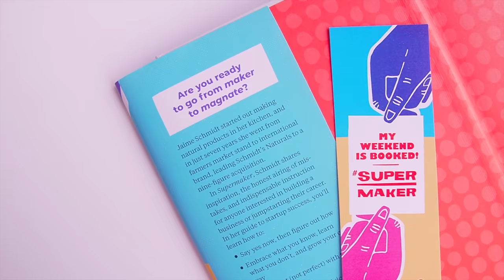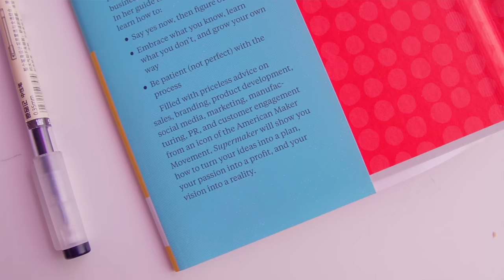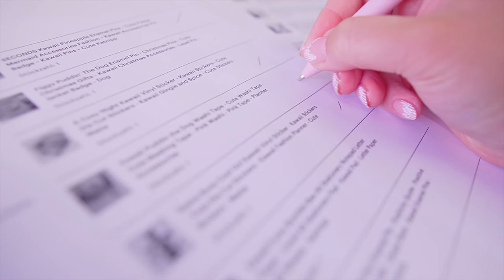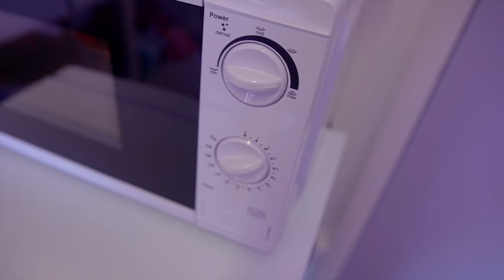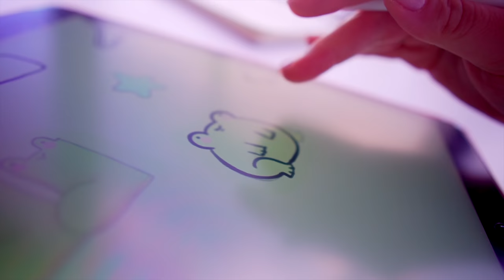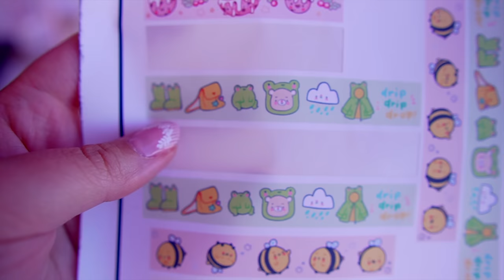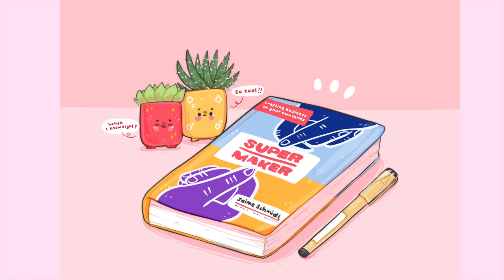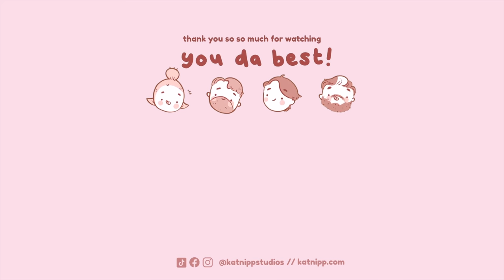STUDIO VLOG ʕ ᵔᴥᵔ ʔ BIGGEST ORDER DAY YET! Packing Orders, Washi Tape & Supermaker by Jaime Schmidt!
A huge thank you to our Sponsors today Supermaker If you want to check out this fricken epic book you can grab it here, I really think this will be invaluable to you guys who are on a creative journey or want some inspiration in business

We had a product launch and seconds sale over on our etsy store and this might have been the biggest order day yet! HOLEY SMOKES thank you so so fricken much for all the love and support! Today we pack orders and we get to designing new washi tapes ready for christmas (yes CHRISTMAS can you believe it)

Love,
Catherine
xxxx

BABYBLUU:
🌸ETSY STORE

FILMING SET UP:
🌸Editor: FCPX